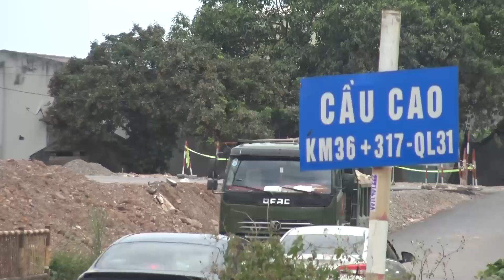Đẩy nhanh tiến độ thi công Quốc lộ 31, tạo động lực cho liên kết vùng Đông Bắc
Dự án cải tạo, nâng cấp quốc lộ 31 (QL) triển khai trên địa bàn tỉnh Bắc Giang khởi công tháng 8 năm ngoái, dự kiến hoàn thành ngày 31/12 năm nay. Đây là tuyến đường huyết mạch, có vai trò quan trọng trong lưu thông liên kết vùng Đông Bắc, vận chuyển nổng sản, đặc biệt là vải thiều của huyện Lục Ngạn nên chủ đầu tư và UBND tỉnh Bắc Giang thống nhất rút ngắn tiến độ thi công, đôn đốc nhà thầu tập trung nguồn lực đẩy nhanh tiến độ các hạng mục nhằm sớm đưa dự án vào sử dụng.